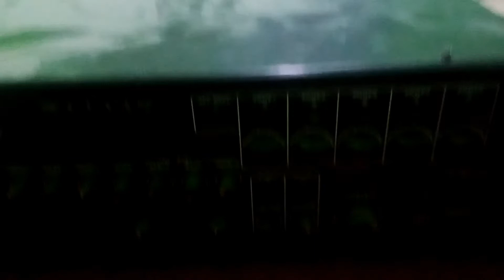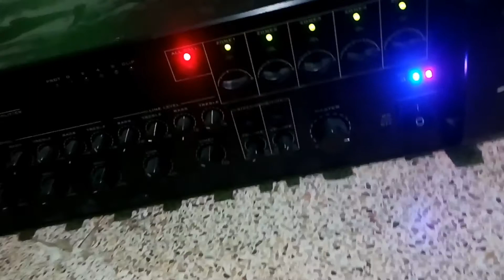Audio amplifier repair model AM-500S NO POWER اصلاح مضخم صوت لا يشتغل،نموذج AM- 500S لا